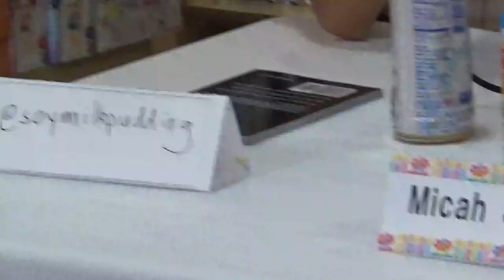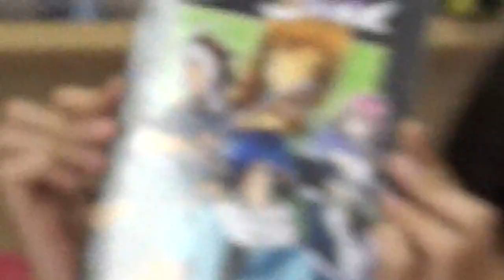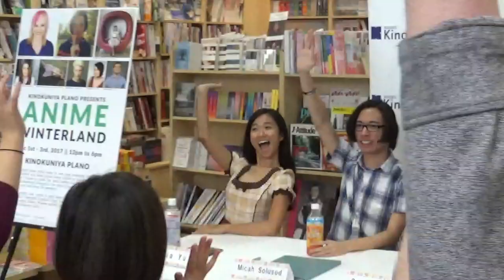Q&A Round 1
Q&A Panel #1, with Voice Actors for Anime Winterland at Kinokuniya Books in Plano Texas.